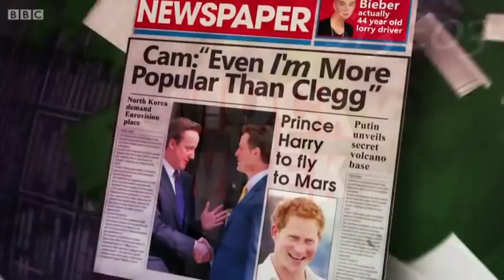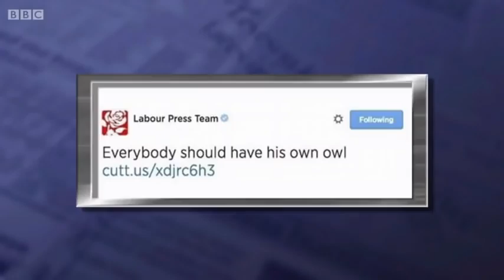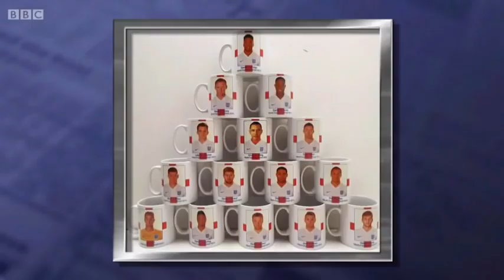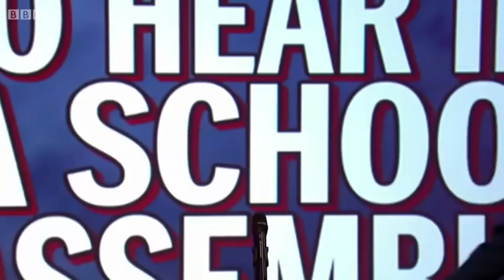Mock The Week S13 E3 June 26 2014